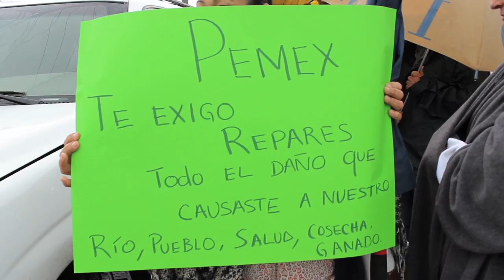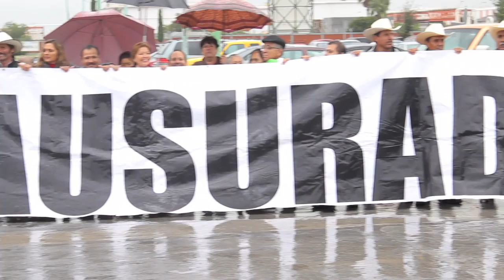Boicot a Pemex por Contaminación del Río San Juan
Ante la nula respuesta del gobierno para responder a las demandas de los ejidatarios de Cadereyta, Nuevo León, afectados por la contaminación del Río San Juan, que les ha hecho perder sus cosechas y afectado su vida diaria, Congreso Nacional Ciudadano convocó a un boicot en la puerta 6 de PEMEX, en la refinería de este municipio. Gilberto Lozano, fundador de esta organización encabezó la reunión, donde se hicieron presentes ejidatarios afectados, el Pbro. José Manuel Guerrero Noyola, Antero Cantú, regidor de este municipio, entre otras personas.